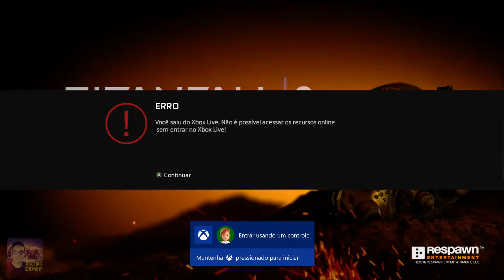Titanfall 2 - Parte 1 - "Fuzileiro Jack Cooper"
ID:rogerioxgamer

Gamertag: MATASONYSTA